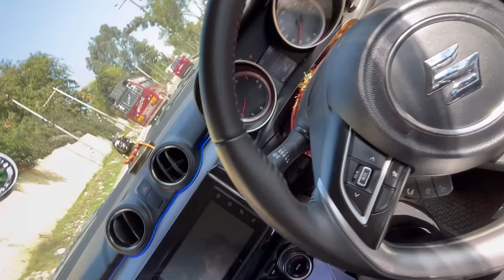I Surprise My Wife with New Family Member